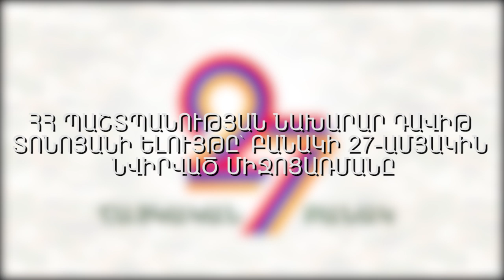ՀՀ ՊԱՇՏՊԱՆՈւԹՅԱՆ ՆԱԽԱՐԱՐ ԴԱՎԻԹ ՏՈՆՈՅԱՆԻ ԵԼՈւՅԹԸ` ԲԱՆԱԿԻ 27-ԱՄՅԱԿԻՆ ՆՎԻՐՎԱԾ ՄԻՋՈՑԱՌՄԱՆԸ